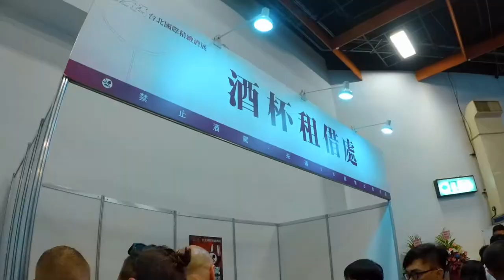VLOG26 紅酒展怎麼玩 Fine Wine Expo in Taipei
這次我功夫班傑就聚集一些朋友去參加「2018台北國際精緻酒展 8/24-27」，
去看看到底酒展到底是怎麼樣的一個形式! 告訴你～真的是一進門就開喝! 而且真的會跟朋友走散，所以啊～人要牽好!

位於熱鬧的信義區世貿一館，人潮非常的多，也跟旅展通時進行，酒展展出不只紅酒，從威士忌到高粱樣樣都免費喝，但別忘記進門要先租一酒杯喔 (太晚去還會被租完)。
而我呢，偏愛紅酒 (＆高粱😋)，所以到底哪一家的紅酒最好喝呢？最後結論就是 西聯酒窖 Cellers Wine 的 Perlat，味道像香甜 (香而不甜) 不乾澀、非常順口，很適合搭配起司和巧克力!
同時西聯酒窖也推出 藍天使氣泡酒 Blue Angel，水藍藍的被稱為藍酒～是當天Cindy的最愛 (& Moonshine😋)

台北國際酒展 (存粹好玩分享，不官方)

那你問：「都8月的事了，怎麼現在才PO呢?」

因為本週末還有一場「2018台北國際酒展 11/16-19」 沒錯四天
地點：南港展覽館，有興趣的朋友別跑錯地方啦!

2018 Taipei Int’l Fine Wine Expo (8/24-27)

Waddup People in Taiwan, WINE EXPO is here!  This is our summer escapade at the expo Xinyi World Trade Center Hall 1, discovering the best of the best when it comes to free liquor.

You will most likely get drunk here so be careful, definitely no driving or bringing pets to care for and probably best no babies either.

Hope you enjoy yourself and hope this video gives you taste of how it can be and direction to whats good to drink.

WAIT HOLD UP, so you ask, "man, this happened in August, and you're just telling me now?"

Why? BECAUSE THE NEXT ONE IS COMING UP. SOON!

2018 Taipei Int’l Wine & Spirit Festival on November 16-19 (Fri-Mon)
Location: Taipei Nangang Exhibition Hall those interested make sure you show up at the right venue!